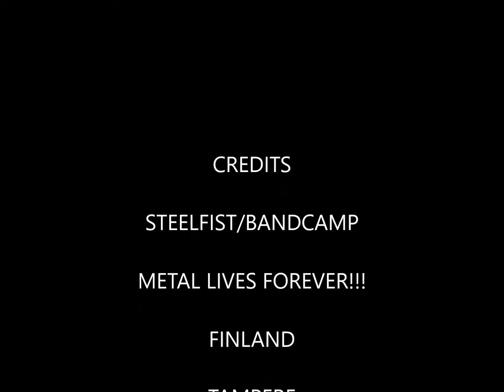Steelfist - Disgrace 2017